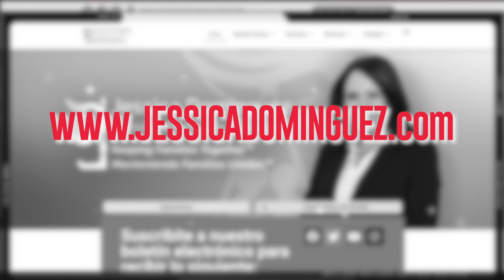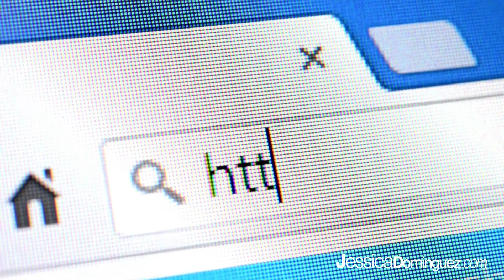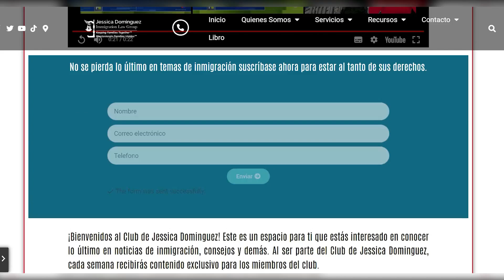Equipo de ABOGADA DE INMIGRACIÓN - USCIS da anuncio para los beneficiarios de DACA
El EQUIPO de la Abogada de INMIGRACIÓN Jessica Dominguez, informa: El Servicio de Inmigración y Ciudadanía (USCIS) anunció cambios para la renovación de DACA. Conozca los detalles en este vídeo.